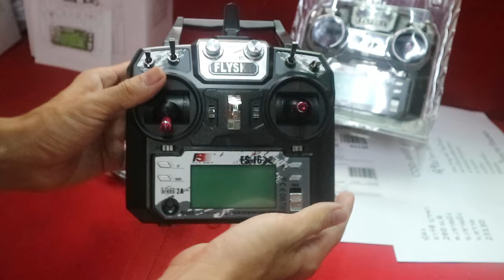เลือกซื้อรีโมทบังคับ 6ช่องราคาถูก FS I6X ไม่ผิดหวัง